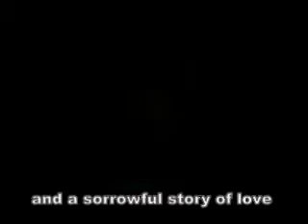phralor ร.รัก ล.ลิลิต ลิลิตพระลอ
โฆษณา ร.รัก ล.ลิลิต ลิลิตพระลอ